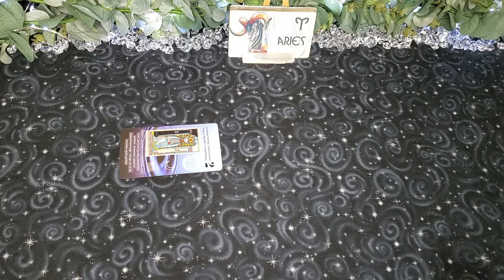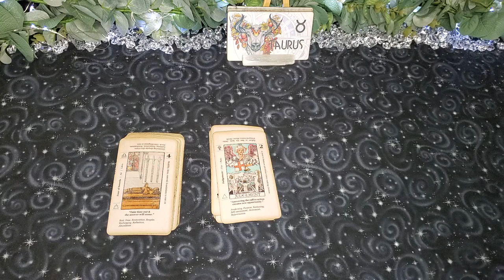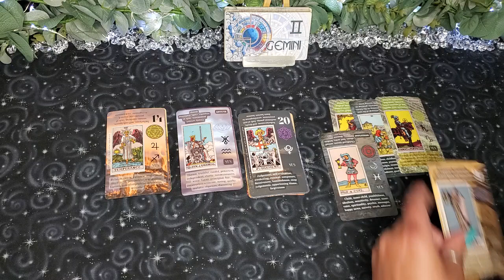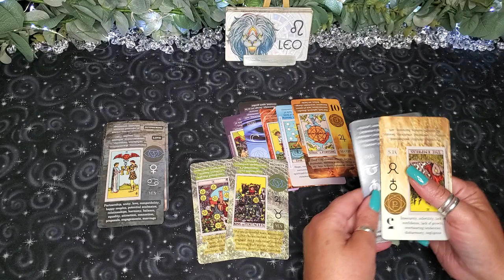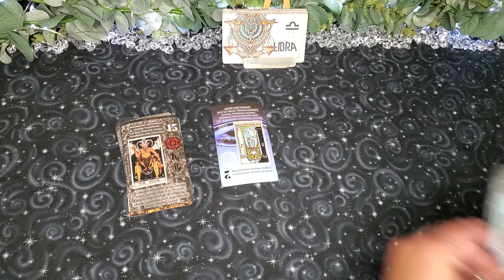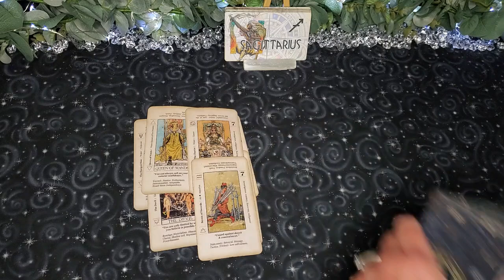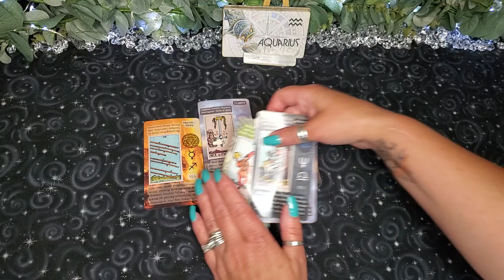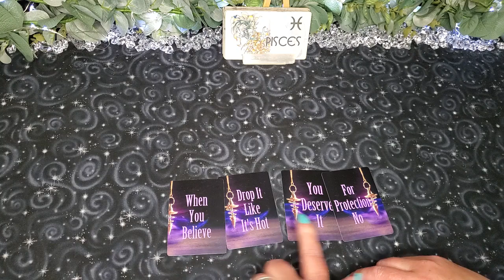ALL SIGNS! ♡HOW THEY FEEL!☆TIME-STAMPED♡ ELEMENTAL QUICKIES ~ ARIES-PISCES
TIMESTAMPS~ HAVE A BLESSED DAY ALL! :) WE APPRECIATE YOU!
ARIES  ♈ 1ST

TAURUS ♉ 11:19

GEMINI ♊ 24:07

CANCER ♋ 35:56

LEO  ♌  45:22

VIRGO ♍ 55:29

LIBRA ♎ 1:04:17

SCORPIO ♏ 1:11:43

SAGITTARIUS ♐ 1:19:57

CAPRICORN ♑ 1:28:08

AQUARIUS ♒ 1:36:35

PISCES ♓ 1:44:27